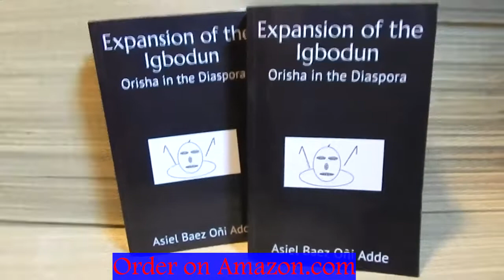Intervie with Iyawo OddedeKan